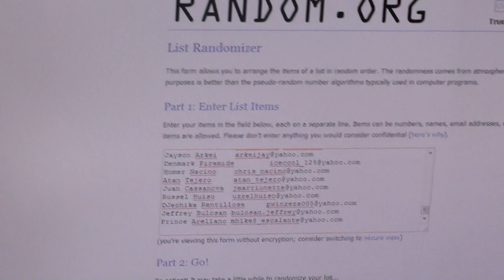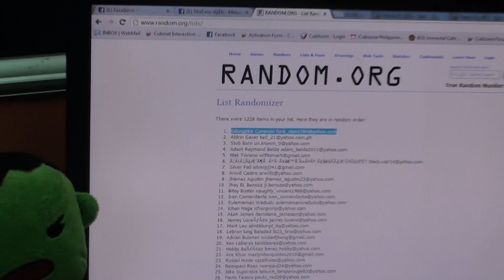FK Likers & LMM Likers Giveaway Week 8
Congratulations to Edongzkie Cunanan for winning an exclusive FKO jacket and to Cheloume Velasco for winning Pleomax Speakers.